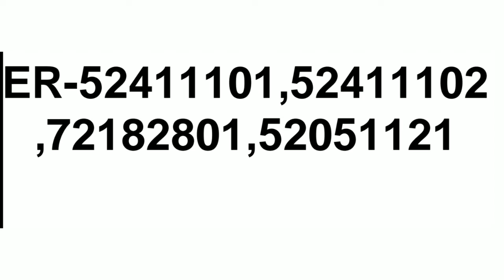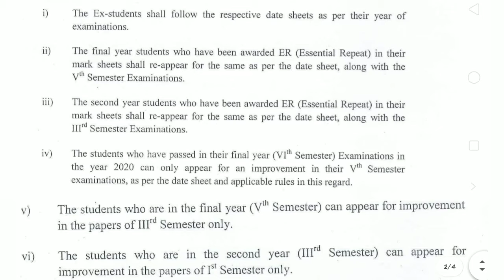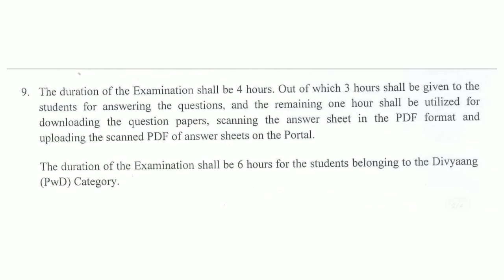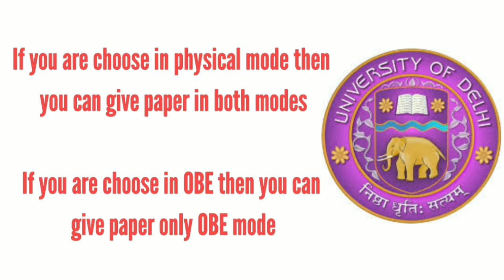OBE Exam Guidelines for December 2020 Exam 18 Nov. 2020 Delhi University